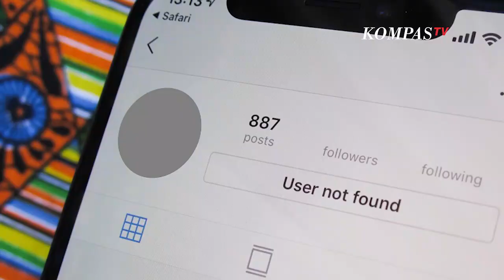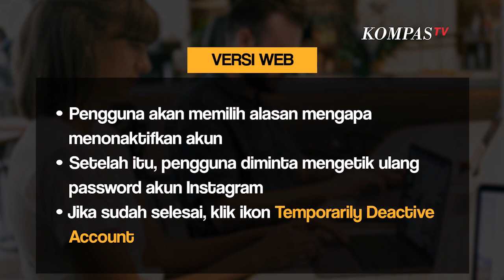Cara Mudah Hapus Akun Instagram Sementara Versi Web dan Versi Mobile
KOMPAS.TV- Sebelum menghapus akun sebaiknya pertimbangkan apakah ingin sementara atau permanen.

Menghapus akun sementara sebenarnya hanya menonaktifkan akun dalam jangka waktu tertentu.

Saat dinonaktifkan, akun tidak akan bisa ditemukan dan seolah sudah terhapus dari Instagram.

Sementara itu, penghapusan akun secara permanen berarti menghapus semua data, informasi, dan konten yang sudah diunggah.

Melansir dari Nextren.grid.id berikut cara hapus akun instagram sementara:

Versi Web

 Buka Instagram versi web di instagram.com Masukkan username dan password pengguna Klik ikon profile di kanan atas layar Pilih Profile Gulir layar ke bawah hingga menemukan tulisan Temporarily deactive my account (menonaktifkan akun saya sementara) Pengguna akan memilih alasan memilih untuk menonaktifkan akun Setelah itu, pengguna diminta mengetik ulang password akun Instagram Jika sudah selesai, klik ikon Temporarily Deactive AccountVersi Mobile iOS

Buka aplikasi Instagram Buka akun profile di bagian kanan bawah Pilih ikon garis tiga di bagian atas, lalu klik Settings Gulir layar ke bawah, pengguna nanti akan menemukan pilihan Deactive account atau Delete Account Pilih Deactive accountBaca Juga Cara Daftar Kartu Prakerja Lewat HP, Mudah dan Praktis! di